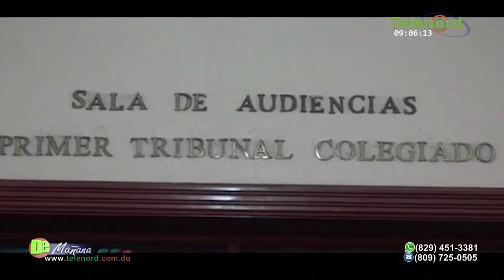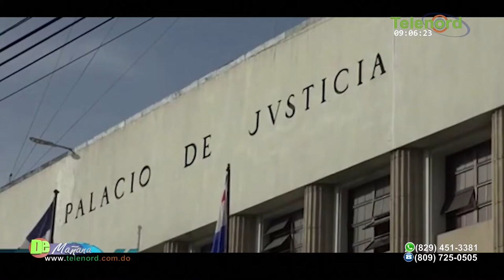Fiscal del DN denuncia que recibe presiones del PRM - Debate en De Mañana